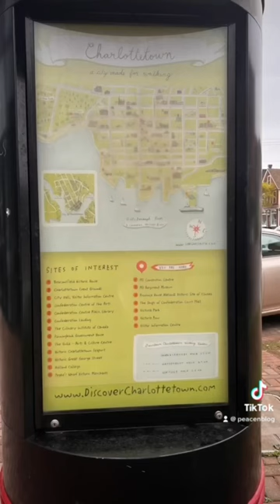Charlottetown | Prince Edward Island